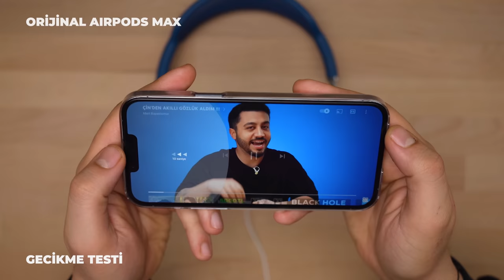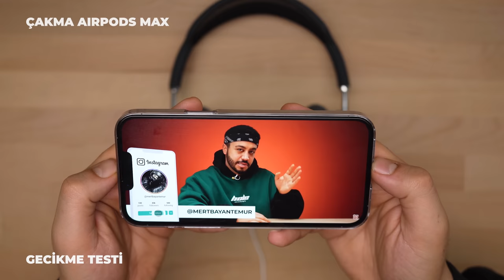ÇAKMA VS ORİJİNAL AIRPODS MAX KARŞILAŞTIRMASI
Selam millet bugün sizlerle birlikte Çakma vs Orijinal AirPods Max karşılaştırması yapıyoruz. Daha önce AirPods Max'in orijinale en yakın çakmasını incelemiştim. Bazı problemleri olsa da genel olarak iyi bir replikaydı. Bugün ise orijinal AirPods Max ile replika AirPods Max'i yan yana koyarak müzik testi, gecikme testi, gürültü engelleme testi, transparan modu testi gibi testler ile karşılaştırıyoruz.

🔗 Ürünlerin linkleri
✅ Orijinal Airpods Max (Hepsiburada İş ortaklığı linki)